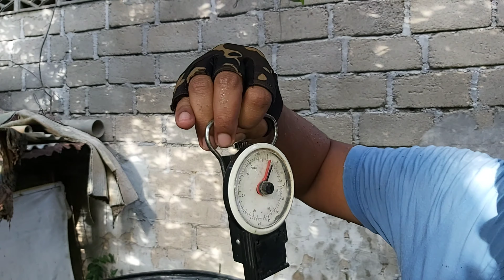Ikan Hiasan l Giant Gourami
Assalamualaikum..salam sejahtera

Kali ini saya tunjukkan pada Subscribers semua salah satu haiwan peliharaan saya iaitu Ikan Kaloi Merah.

Kaloi Merah (Giant Red Eye Gourami)

Ikan Kaloi Merah datang dari jenis yang sama seperti Kaloi Hitam. Warna merah terhasil akibat daripada kecacatan pigmen hitam pada ikan itu sendiri lantas menghasilkan Kaloi albino yang berwarna merah. Penternak lazimnya mengahwinkan beberapa Kaloi albino untuk melahirkan benih yang majoritinya berwarna merah. Kadangkala Kaloi ini juga disebut sebagai Kaloi Thailand ataupun Kaloi India.

Fizikal Kaloi Merah:

Berwarna merah pudar.
Mempunyai muncung yang sedikit tirus berbanding Kaloi lain.

Ciri-ciri ikan Kaloi:

Rata-rata spesis ikan Kaloi hidup di dalam persekitaran yang hampir sama, malahan pemakanan antara semua Kaloi juga sama. Kaloi memerlukan air yang bersih dan jernih. Tumbesarannya yang lambat dan penjagaannya cerewet menyebabkan kurangnya penternak yang menternak ikan jenis ini. Atas faktor tersebut, ikan Kaloi selalunya dijual sebagai ikan hiasan berbanding ikan makanan menyebabkan harga ikan ini melambung.

Saiz maksima bagi ikan Kaloi ialah 50 ke 60cm dengan pengecualian Kaloi Hitam (Giant Gourami) yang boleh membesar sehingga 70cm.

Tumbesaran yang lambat, pada tahun pertama ikan Kaloi boleh membesar kepada 15cm, tahun kedua 25cm, dan tahun ketiga 30cm.
Sesuai hidup di PH air 6.5 ke 7.

Ikan jenis Omnivor namun cenderung kepada pemakanan jenis tumbuh-tumbuhan.
Saiz tuaian untuk makanan biasanya pada saiz 25cm dengan purata berat 4 ke 5kg.
Boleh mencapai berat maksima sehingga 8kg.

Jenis-jenis ikan Kaloi yang biasa diternak.
- Kaloi Sabah (Red Tail Giant Gourami)
- Kaloi Hitam (Giant Gourami)

Terima Kasih kepada semua telah memberi sokongan kepada chenal saya ini.
Jumpa kalian lagi di video akak datang..😊